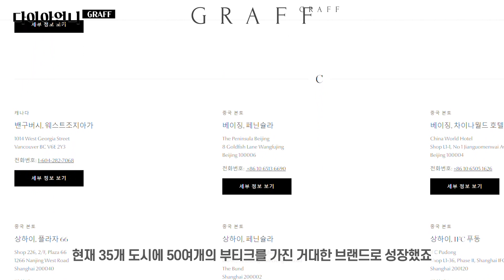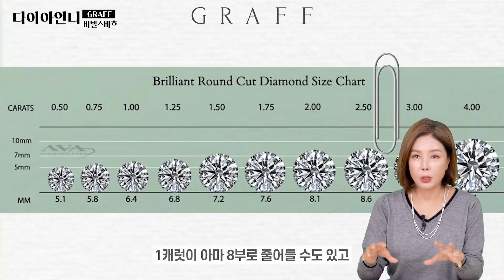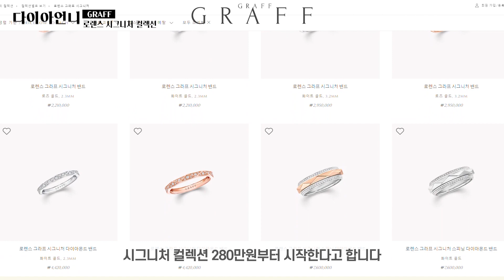[GRAFF]웨딩밴드 투어 때 그라프 안갔다고요? 이부진 다이아몬드라 불리는 그라프의 모든 것!|버터플라이|로렌스|카리사_Jewelry Graff introduction.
오늘은 국내에 딱 2곳만 있는 그라프입니다!

웨딩밴드 투어로 많이 그라프를 찾는 분들!
그리고 그라프 브랜드 설립의 이모저모를 알려드릴게요!

다이아언니 영상은 매주 월, 수에 업로드 됩니다^^👋